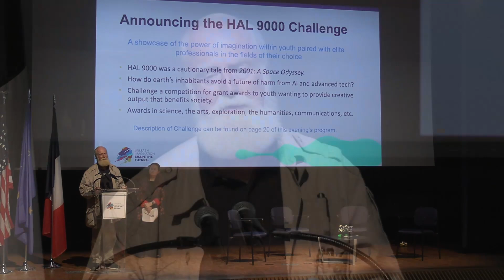The Hal 9000 Challenge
Bran Ferren, 2016 Arthur C. Clarke Awardee,  announces the inaugural Hal 9000 Challenge, inspiring young minds and adult collaborators to develop fresh ideas, while preserving the human spirit in an AI/advanced technology world.